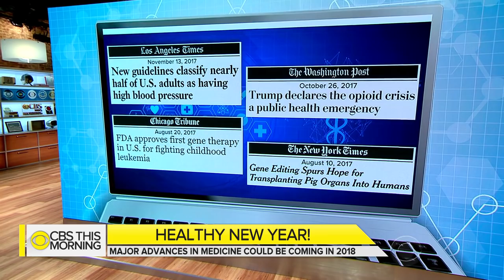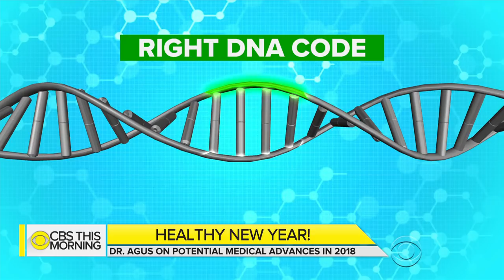What medical advancements can we expect in 2018?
In 2017, we've seen headlines about new blood pressure guidelines and the opioid crisis being declared a public health emergency. The FDA also approved gene therapy for childhood leukemia. Next year, we could see advances in gene editing to cure or prevent diseases. Dr. David Agus joins "CBS This Morning" to discuss a new shingles vaccine, the ethical questions surrounding gene editing and the importance of strong leadership when regulating medicine.